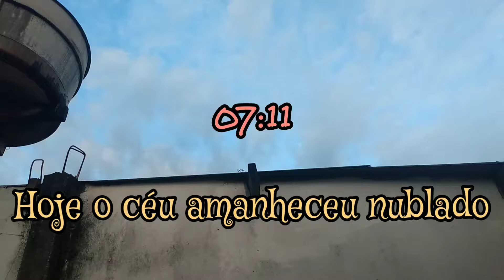ROTINA DA MANHÃ😊 Tudo Organizado🥰 Dona de casa🏠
🦋OLÁ PESSOAL SEJA TODOS BEM VINDOS A MAIS UM VÍDEO AQUI NO CANAL🦋

Bom no vídeo de hoje estarei mostrando a faxina pesada que fiz aqui em casa🥵, espero que vcs gostem😉

👍curti
💬 comenta
🔁 compartilhar

atél o próximo vídeo 🥰👏.

editor de vídeo que uso: InShot

Bom no vídeo de hoje estarei mostrando a rotina da manhã, espero que vcs gostem😉

👍curti
💬 comenta
🔁 compartilhar